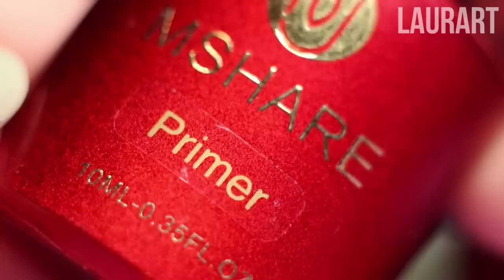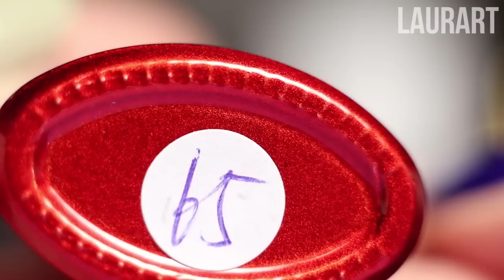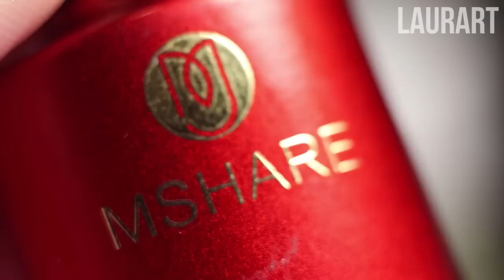Camouflage Rubber Base Coat from Mshare - Review and Swatches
Base coat is one of if not the most important part of any gel service and is one of the key parts to prevent lifting.

messenger: m.me/llaurart

❤Products in this video:
MSHARE Camouflage Rubber Base Gel